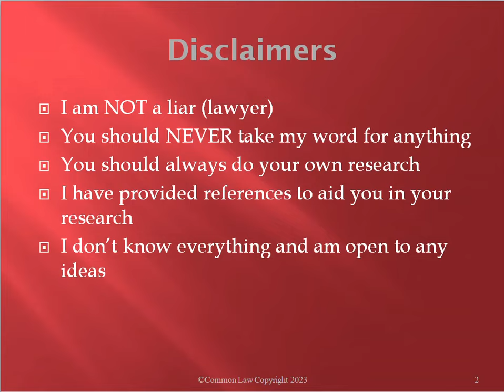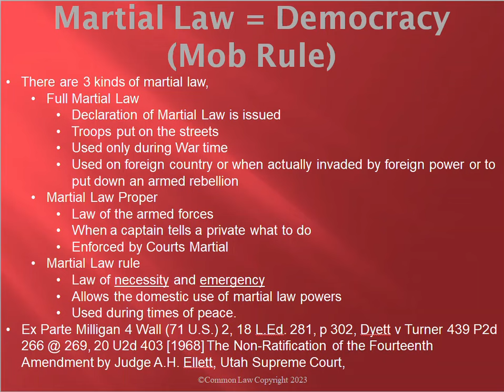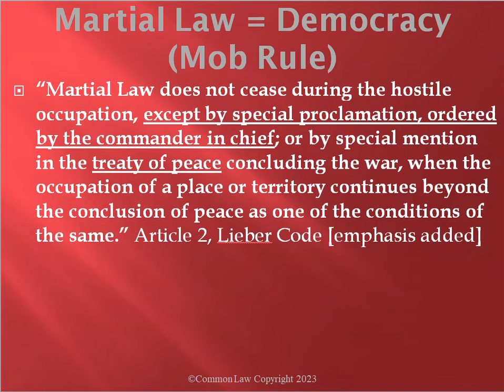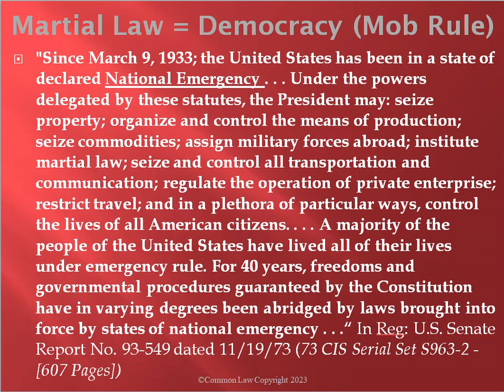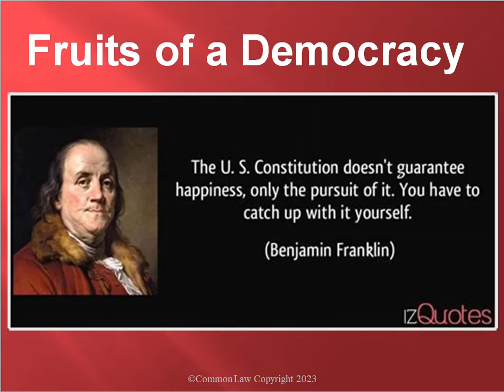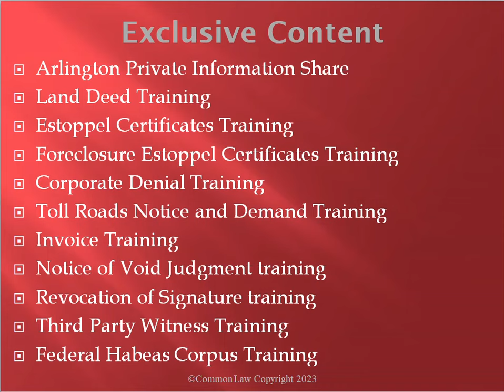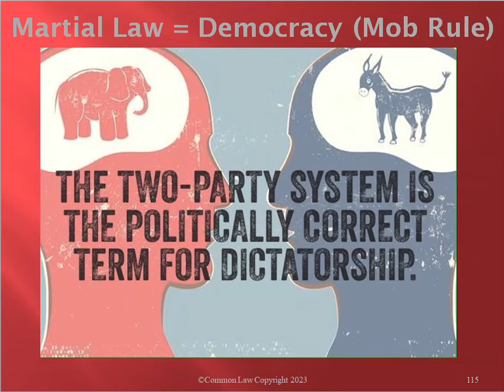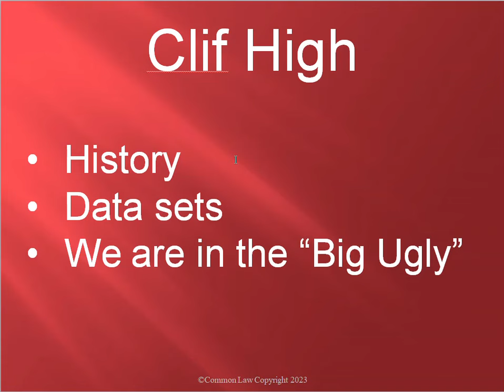Fruits of a Democracy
Youtube and their parents Google, and Alphabet want to be sued because they have taken my channel down twice

I am now uploading videos to Rumble.

Youtube took my channel down and after I told them I was going to sue them, it was back up in 11 minutes.

Litecoin is the preferred method of payment. You can send Litecoin to
LX9LjYiHkH3NFwq1mdstBuypKLoWeAFzNJ

Bitcoin Cash is below
qrhukh9c3m8gz872rw5lcjwy0r4cm3rnxuwwud8ga0

My new book is now in stock and available for delivery from my website below, or from Amazon.com in Hard back  or kindle

"What truly matters is not which party controls our government, but whether our government is controlled by the people. "

"At the center of this movement is a crucial conviction: that a nation exists to serve  its citizens."

"For too long, a small group in our nation's Capital has reaped the rewards of government, at the cost of its citizens. Washington flourished - but the insiders refused to share in its wealth. Politicians prospered - but allowed our jobs to leave and our factories to close."
"Not anymore."
Donald Trump in his 2016 inaugural address.

Read the hard evidence that exposes how our elected officials sold Americans into slavery.

Understand the founding fathers' true intent when they formed our Republican form of government.

Discover the influence of the satanic Roman "cult" on our politicians and political system.

Does Donald Trump want to transfer power back to "We the People"? In Trump you will see the great battle that is upon us.

Do you want to  know the origins of the “Deep State”? Who is behind it? It is in the book!

Do you want to know why it is called “the Trump Administration?” It is in the book!

Do you want to know what an “Administration” is? It is in the book!

Do you want to  know how Trump came to be President? It is in the book!

Do you want to know who owns Congress? It is in the book!

Do you want to know why they are called “Law Enforcement Officers”? It is in the book!

Do you want to know how you have become a slave? It is in the book!

Do you want to  know why every President goes to visit the Pope on their first international trip? It is in the book